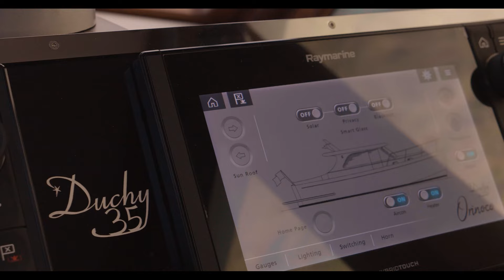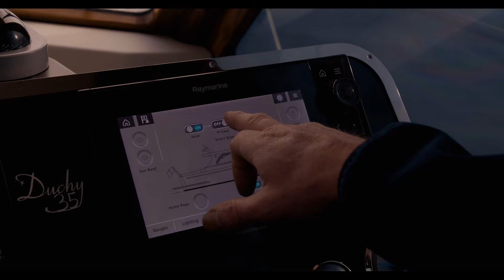DUCHY35 Orinoco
Completed in 2019, ORINOCO presents a rare opportunity to own a very lightly used, extremely well equipped and customized Duchy 35. She is fitted with the optional smooth-running twin Nanni T8V350 V8 diesel engine upgrade for impressive torque and power, providing effortless cruising performance at 25 knots and a top speed of 31 knots. Beautifully finished with her exterior varnished teak and rich walnut interior joinery, and packing every option including bow and stern thrusters, generator, air conditioning, diesel heater, electric sunroof and much more.